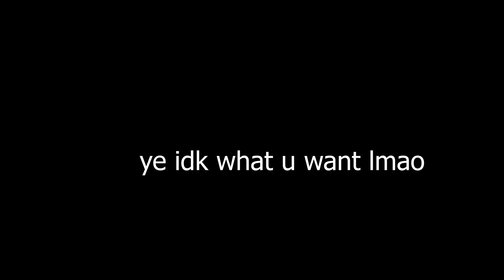Steeple of Various Vivariums Completion (forgot to say toky instead of tos sorry)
at the credits at final part i forgot to put rhythm root sorry

music creators:
Doomed CDMusic Rhythm Root